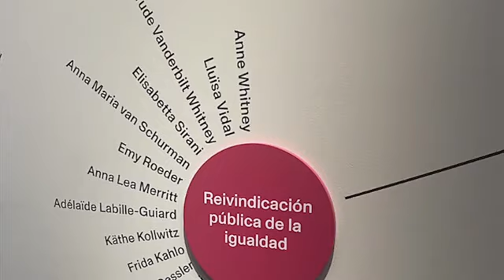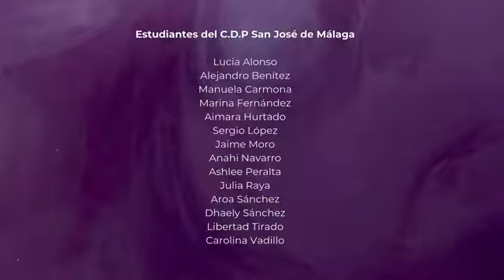De la clase de Educación Artística de San José (Málaga) al Museo Nacional Thyssen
Nuestro alumnado de la asignatura de Expresión Artística de 4º de ESO se desplazaron el pasado Enero al Museo Thyssen-Bornemisza para trabajar un proyecto educativo sobre Pintoras en la Historia, gracias a la muestra MAESTRAS del Museo, exclusivamente femenina, contribuyendo así a mostrar a la sociedad que existieron y existen.
Nuestros estudiantes presentaron públicamente algunas de esas obras previamente preparadas en el aula.
Con agradecimiento al Proyecto I+D+i FREEDOM y el Grupo de investigación GRIDHUM de la Universidad de Málaga que financiaron el desplazamiento a Madrid.